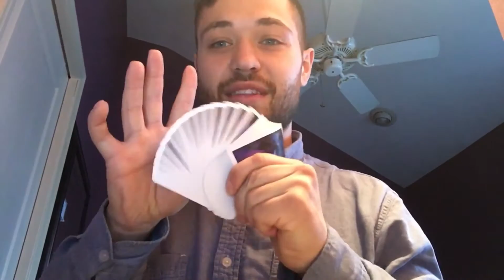Why I Quit Vlogging //